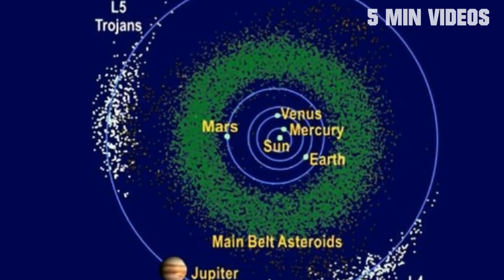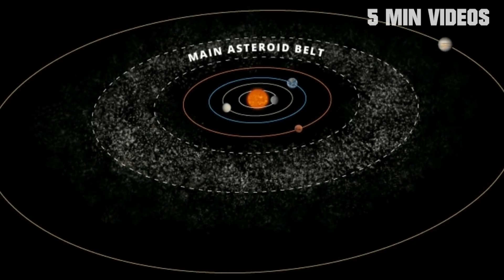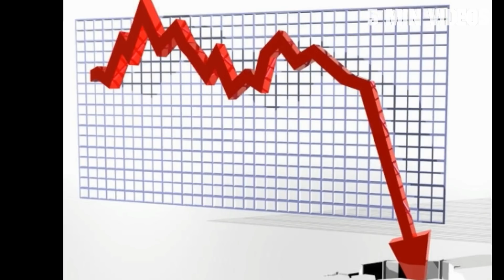இந்த விண்கல்லின் மதிப்பு $ 1,000,000,000,000,000...!!! | 5 Min videos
இந்த விண்கல்லின் மதிப்பு $ 1,000,000,000,000,000.